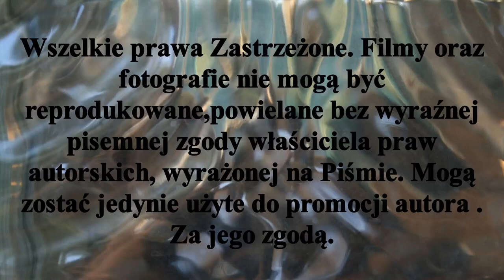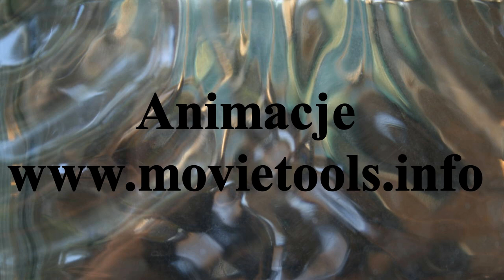Mecz Pomorzanin Toruń 5 - 1 Stella Gniezno - bramki meczowe.Toruń 26.IX.2021r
Mecz 3 kolejki ligowej Pomorzanin Toruń - Stella Gniezno,to popis strzeleckich umiejętności kapitana toruńskiej drużyny Krystiana Makowskiego.Strzelił 4 z 5 bramek zdobytych przez toruński zespół,swe konto bramkowe powiększył Maciej Janiszewski.Bramkę dla Stelli Gniezno strzelił Damian Jarzembowski.A oto jak padały.Zapraszam
Materiał jest subiektywny wyborem autora. Superliga Stypczyński WObiektywieKamery Kujpom Sport Toruń Gniezno Rozgrywkiligowe TrawiastyOkiemKibica Zapraszam Państwa do odwiedzenia stron oraz YouTube Mariusz Stypczyński gdzie znajdziecie Państwo relacje z spotkań ligowych hokeja na trawie i nie tylko.Zapraszam również do Subskrypcji Kanału YouTube Mariusz Stypczyński. Dziękuję i zapraszam na te i przyszłe relacje z aren i boisk. Do usłyszenia i do zobaczenia